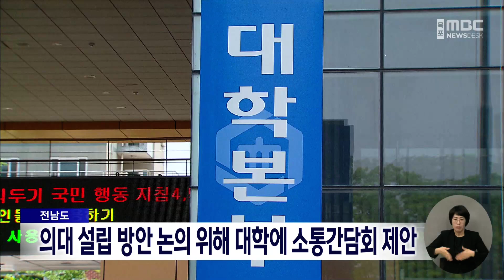전남도, 의대설립 방안 논의 위해 대학에 소통간담회 제안[목포MBC 뉴스데스크]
전라남도가

국립의대 설립 방안을 심도 있게 논의하기 위해

목포대와 순천대에 전남도와 대학 구성원이

함께하는 대학별 소통 간담회를

6월 중에 개최하자고 제안했습니다.

대학별 소통 간담회는

도지사와 의대 설립 주체인 대학의 관계자 등이

허심탄회하게 의견을 나누기 위한 것으로

전라남도는 간담회 개최 날짜와 장소,

참가자 범위 등은 대학 측에 일임했습니다.

전라남도는 간담회를 통해 공모에 대한

대학의 궁금증을 해소하고, 공모 기준과 지표,

탈락한 지역의 대책 등에 대한 대학 관계자의

다양한 의견을 경청할 예정입니다.